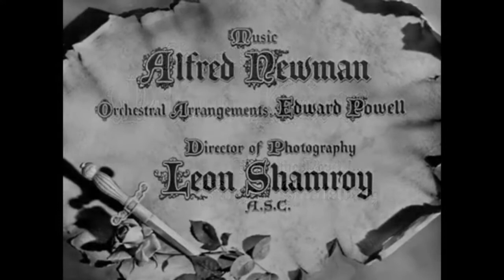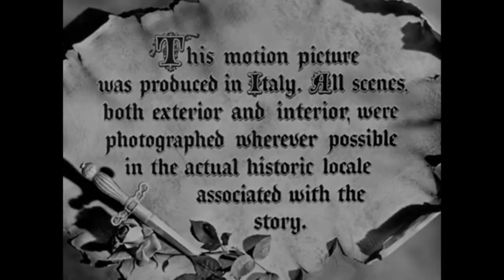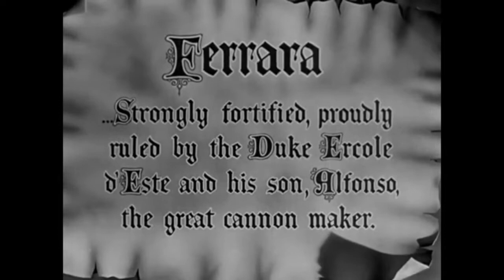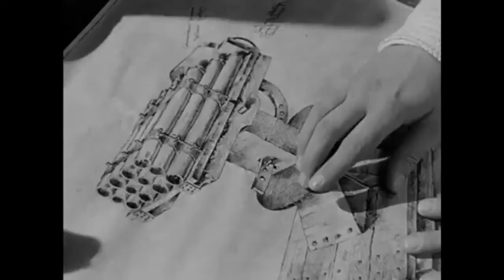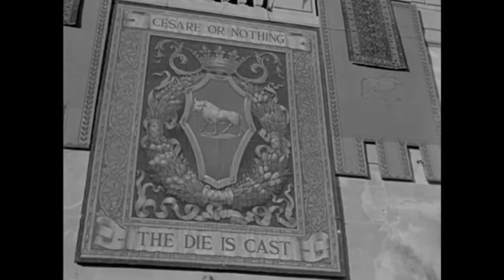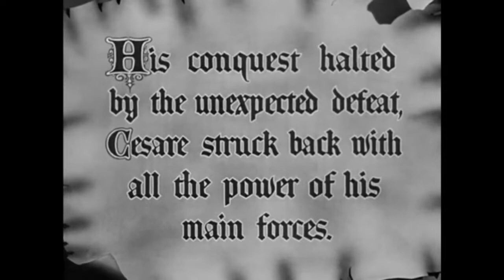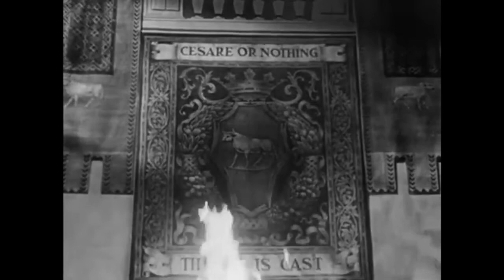PRINCE OF FOXES, 1949 SWASHBUCKLING ADVENTURE STARRING TYRONE POWER AND ORSON WELLES